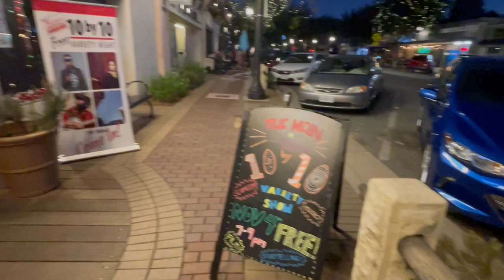Native American Heritage